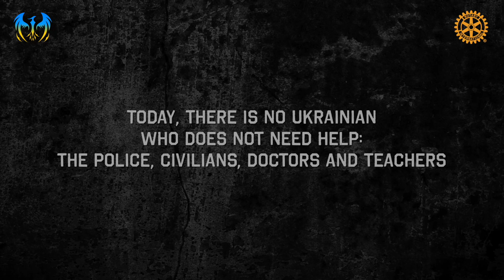The Rotary Clubs of Global Impact & Maritime Motion (Germany) team with Fenyx Foundation in helping!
The Rotary Clubs of Global Impact & Maritime Motion (Germany) teamed with our active Rotarians in the Kiev office - members in Rotary, Faraj, and Katerina. Through their worksite of The Fenyx Foundation they are helping Ukraine. Distribution of items across Ukraine is daily including crutches and wheelchairs, food and medicine, nitrile gloves, and medical kits.

We offer a special thanks to all of our partners of 360 One Family Office Network who have worked so hard with Mariusz, Marcello, John, Mike, Patty, Miguel, Alexander, Adam, Mark, Istiaque, Mary, Paula, Irina, Katerina, Olena, and so many more that have asked not to be named.

(PLEASE SUBSCRIBE TO MY CHANNEL, The PRESENTS Network, AND THANK YOU :) If you can't watch us on CBS television on WBTV then enjoy the fun anecdotes, recipes, and behind-the-scenes events of the First Family with me here. I'm a former White House Chef and General Manager of the Camp David Resort and Conference Center and retired from the US military with service on three continents of wars. I'm a keynote speaker and do presentations, luncheons, and dinners for the Republican Party, Democratic Party, and all groups as I am non-partisan and worked for the White House Military Office (WHMO) and with the White House Communications  Agency (WHCA), Marine One, HMX-1, and Air Force One.